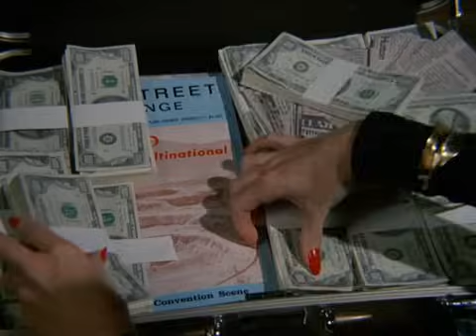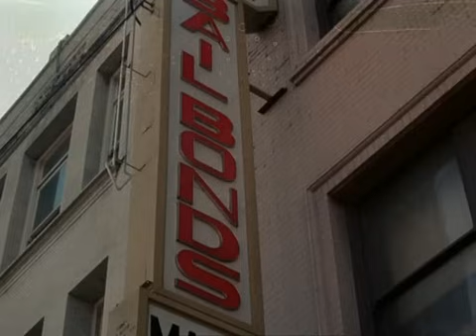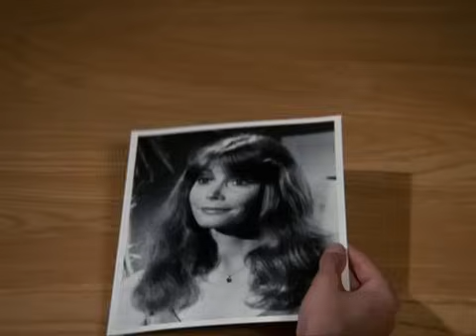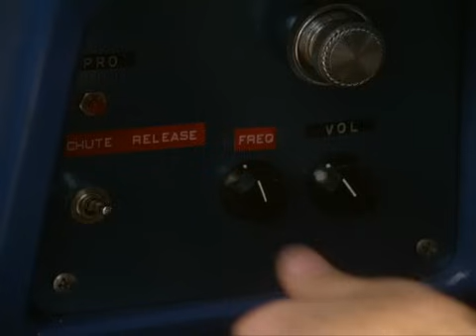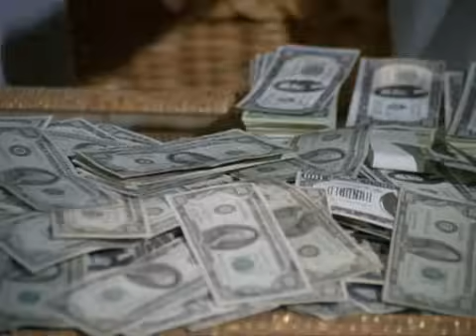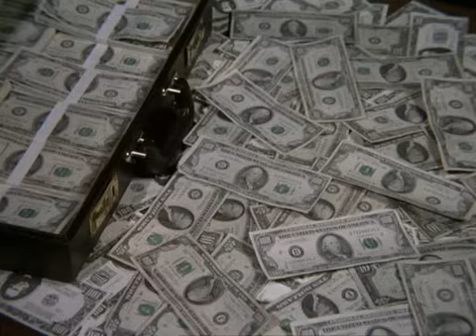Ein Colt für alle Fälle S02 E01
22. Die brasilianische Gräfin (2.1)
(Bail And Bond)
Colt und Howie sind bei Dreharbeiten in Rio, als sie von Terri den Auftrag erhalten, Marnie Greer nach Los Angeles zu bringen. Marnie und ihr Komplize sollen ebenfalls in Rio sein - mit fünf Millionen veruntreuter Gelder im Gepäck.